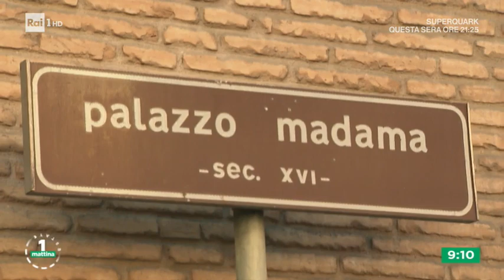Il referendum sulla riduzione dei parlamentari - Unomattina Estate 12/08/2020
- Il 20 e 21 settembre si voterà il referendum sulla riforma costituzionale che prevede la riduzione del numero dei parlamentari da 630 a 400 alla camera e da 315 a 200 al senato, mantenendo però, i senatori a vita. Unomattina prosegue con la serie di dibattiti tra esponenti politici, giuristi ed esperti per ascoltare le ragioni del "si", cioè di quanti vogliono confermare la riforma approvata in parlamento, e le ragioni del "no", cioè di quanti vogliono bocciare la riforma approvata. In collegamento da Empoli Dario Parrini, Pd, e in collegamento da Recco Elena Grandi, Verdi.